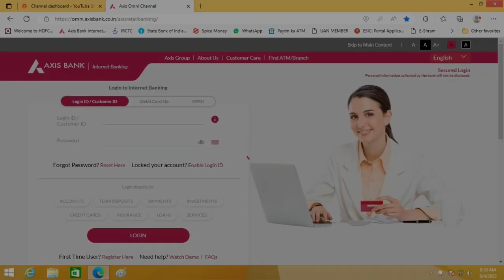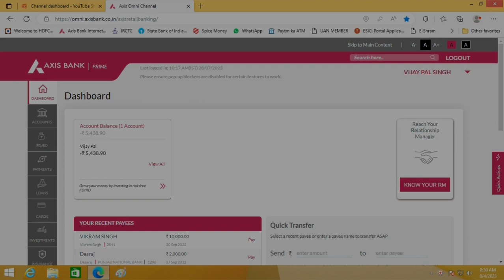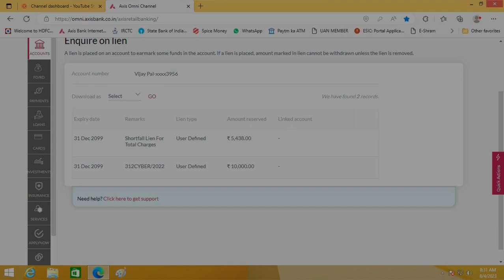Cyber Crime Se Freeze Bank Account Ko Bank Kab Unfreeze Karta Hai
About this video:-  Dosto Agar Aapka ka Bank Account Cybercrime  Ne Freeze Kar Diya hai To Bank Apne Aap Apke Account Ko Unfreeze Nahi Karta Hai ||

Attention Please - किसी भी कंपनी में पैसा लगाने से पहले उस कंपनी को अपने अस्तर से वेरीफाई कर ले, उसके बाद ही उसमें पैसा इन्वेस्ट करें, मैं किसी भी कंपनी को प्रमोट नहीं कर रहा हूं और ना ही मुझे किसी कंपनी से लेना देना है। अगर भविष्य में आपका पैसा फस जाता है तो इसमें हमारे चैनल की कोई जिम्मेवारी नहीं होगी ||

owner.

Rksikarwar